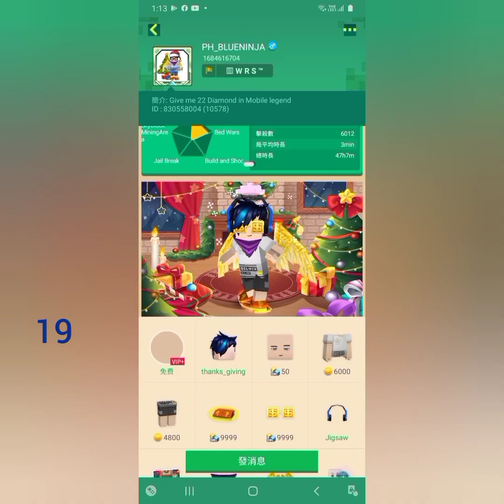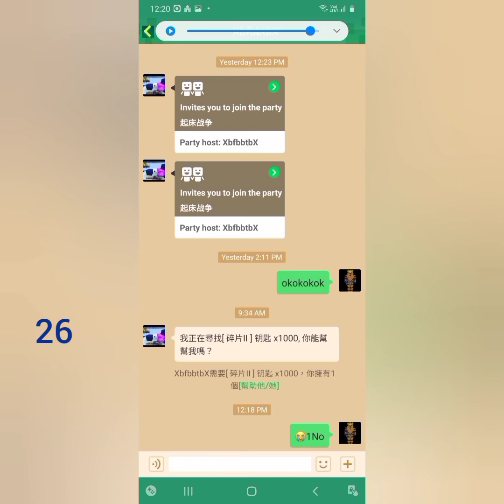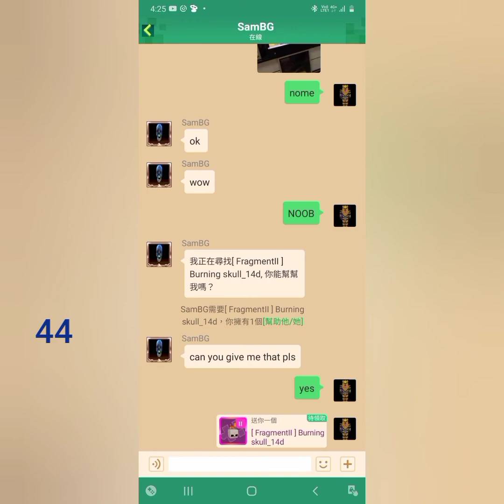One to 50